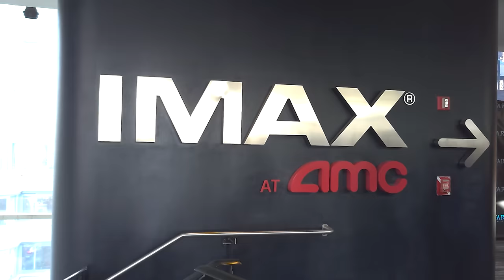IMAX vs Dolby Cinema Which is Better For Avatar The Way Of Water?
What is the best way to watch Avatar 2 The Way Of Water? We compare IMAX and Dolby Cinema versions of Avatar The Way Of Water 3D and 2D with Dolby Atmos and @Dolby Vision @amctheatres  @imaxmovies

Demo Discs
Got questions? Get fast responses here.

*Equipment used for reviews*
JVC NZ8
Stewart Filmscreen G2 Screen
Sony 85X95K:
XPAND X105-RF-X1 3D glasses
🛒*AUDIO*
McIntosh MC255
McIntosh MC257
Speakers -
Procella P6v MKII
Subwoofers -
PSA 2112M
REL 1205 mkII
🛒*SOURCE*
Pro 4K HDR
Panasonic UB9000:
AppleTV 4K
*ACCESSORIES*
Niagara 3000
Niagara 5000

XTZ A2-400:
Audioquest William Tell:
Audioquest Water XLR
*SHOT ON*
Sony FX3:
Sony a7c:
Sony 24mm
Shure SM7B
Neuman TLM103
More Equipment: